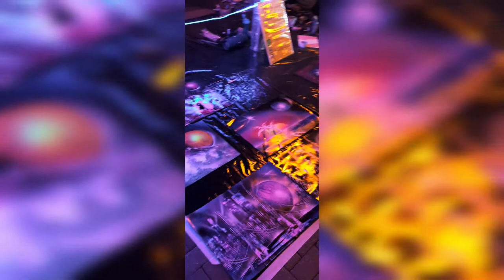МОЯ ЖИЗНЬ ВЛОГ . АРБАТ ТАНЦОР Я ДОМА КОРОТКИЙ ВЛОГ ЦЕНТР МОСКВЫ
Я просто снримаю свою жизнь хзщ я знаю может не зайти но мне нраввится это делать бродяга

Я ДОМА КОРОТКИЙ ВЛОГ